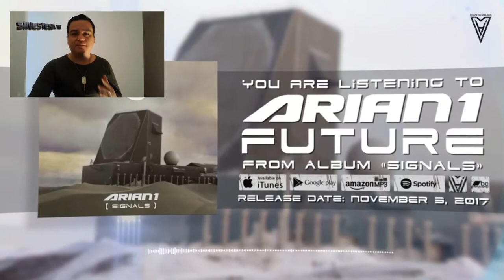Arian 1 - Signal (2017) Comentarios